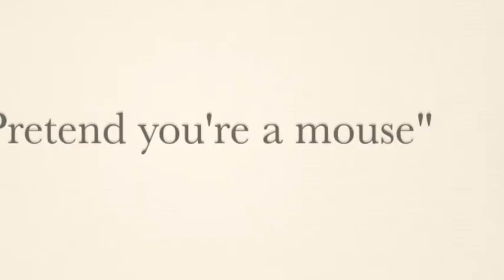Jacobs Rescue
Jacobs Recue Movie Trailer